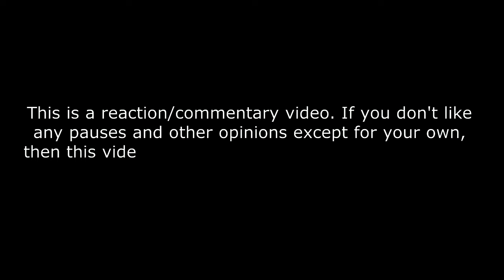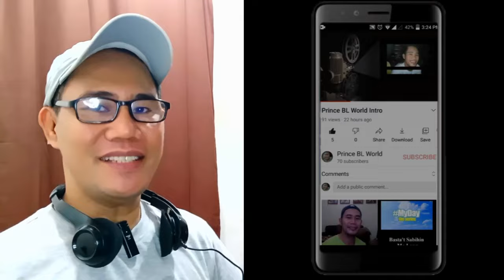Number_i - SQUARE ONE - Live at THE MUSIC DAY 2024 REACTION